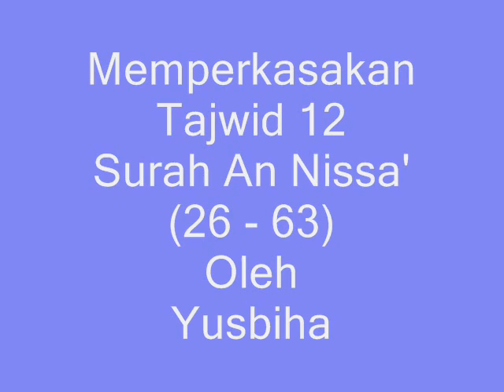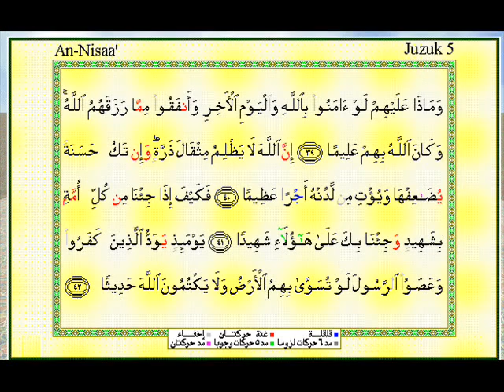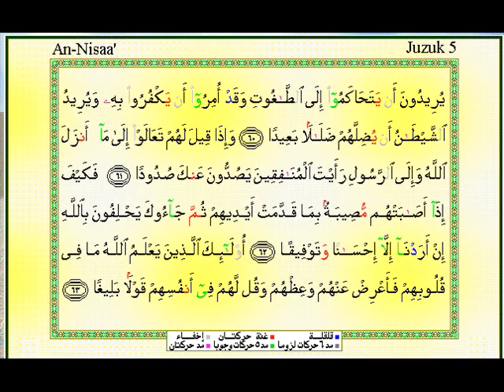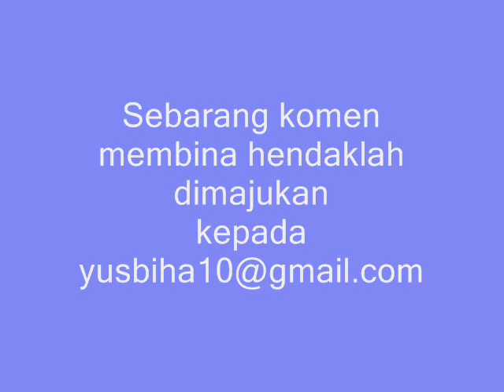MemperkasakanTajwid-12.flv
Bacaan Al Quran bertajwid.Dengar , semak dan baca.